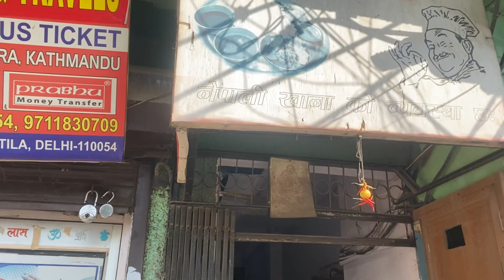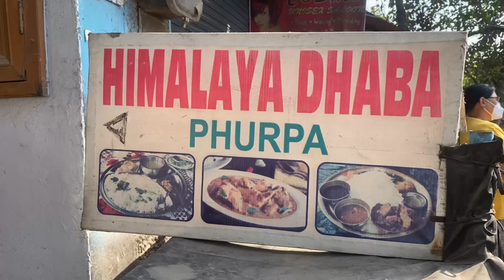the world Cheapest price clothes in India( Sarojini nagar) # Delhi # daily Vlog